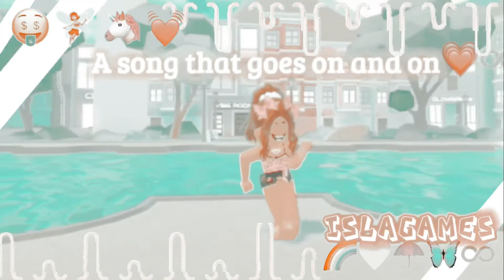Karina chose my outfit and the audio (One of my fav songs)🤍🎶✨